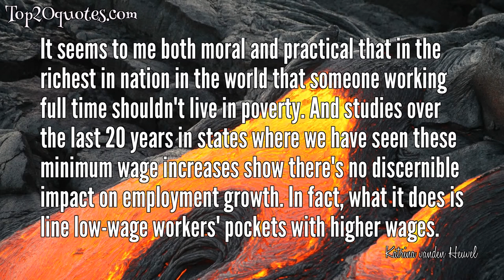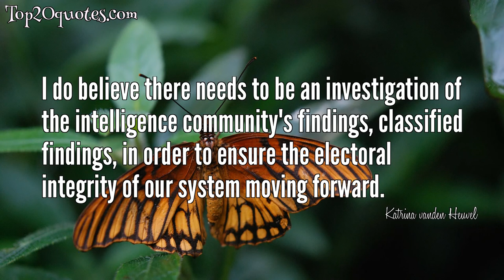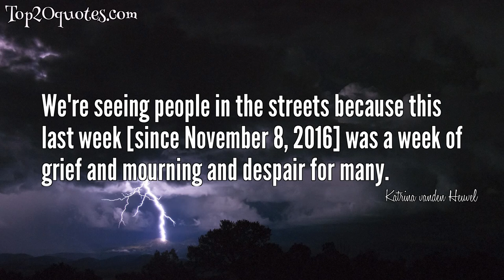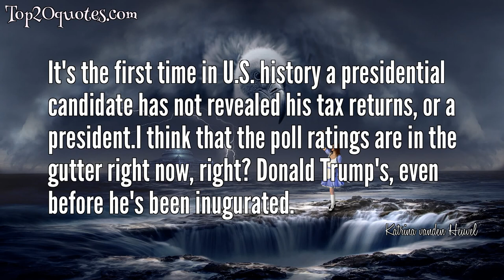🗡 Top 20 Quotes of Katrina vanden Heuvel - Editor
Top 20 Quotes of Katrina vanden Heuvel:
 ✦ These are times when what used to be called liberal is now called radical; what used to be called radical is now called insane; what used to be called reactionary is now called moderate; and what used to be called insane is now called solid, neo-conservative thinking.
 ✦ I think people are too often misinformed and, in some cases, deceived. We don't have a full marketplace of ideas in this country that in any way reflects the broad, real range of ideas.
 ✦ On issue after issue, the polls - and these are not snapshot polls; these are polls over a consistent period of time - show that most Americans share what one could call core liberal or progressive values: investment in health care and education over tax cuts; fair trade over free trade; corporate accountability over deregulation; environmental protection over laissez-faire policies; defending Social Security and Medicare over privatizing them; raising the minimum wage over eliminating it. The country prefers progressive alternatives to the failed policies of the conservative right.
 ✦ We are seeing a working-class, a middle class, which over the last three decades has seen their wages and income stagnate, while the very rich have seen their tax burden lighten in ways not seen in three or four decades. It's a face of a country that we need to look at and understand that inequality is perhaps the greatest threat to our economic recovery and democracy, and in that context we must take action.
 ✦ One of the most radical things that you can do is really listen to someone.
 ✦ It seems to me both moral and practical that in the richest in nation in the world that someone working full time shouldn't live in poverty. And studies over the last 20 years in states where we have seen these minimum wage increases show there's no discernible impact on employment growth. In fact, what it does is line low-wage workers' pockets with higher wages.
 ✦ This country needs to take a deep breath. We are a strong, resilient nation. And the idea that the Russians hacked our election needs to be investigated. There is very little evidence at that moment except for the DNC servers.
 ✦ I do believe there needs to be an investigation of the intelligence community's findings, classified findings, in order to ensure the electoral integrity of our system moving forward.
 ✦ Republican governors trying to suppress the vote.
 ✦ I'm surprised John Lewis didn't invoke the suppression of voting rights in this election [2016]. I still think it's one of the most underreported stories.
 ✦ I don't want to call it audacity, it's too good a term, to appoint Jefferson Beauregard Sessions as attorney general should damn well be respectful of John Lewis.
 ✦ John Lewis did more in one day on The Edmund Pettus Bridge than Donald Trump ever will do to make America great again.
 ✦ Donald Trump is a bully who thrives on division.
 ✦ We're seeing people in the streets because this last week [since November 8, 2016] was a week of grief and mourning and despair for many.
 ✦ I would say one thing people need to do - and his is how Roosevelt's New Deal began - let us go back to cities and states where we can, build emblematic progressive reforms, like the Fight for 15 minimum wage, paid sick leave, things that improve the conditions of people's lives and that drive them into a national message.
 ✦ We need to find a new way forward. There are keys ways progressives can speak.
 ✦ It's now time to organize and move forward. It's time for deep thinking, reformation of the Democratic Party.
 ✦ Those poll ratings go south, I think you have a Republican Party ready to begin different kinds of hearings than [Jason] Chaffetz is unwilling to have.
 ✦ It's the first time in U.S. history a presidential candidate has not revealed his tax returns, or a president.I think that the poll ratings are in the gutter right now, right? Donald Trump's, even before he's been inugurated.
 ✦ Obamacare is benefiting [Donald] Trump supporters.
🖎 Author: Katrina vanden Heuvel
♛ Career: Editor
📅 Life: b. October 7, 1959